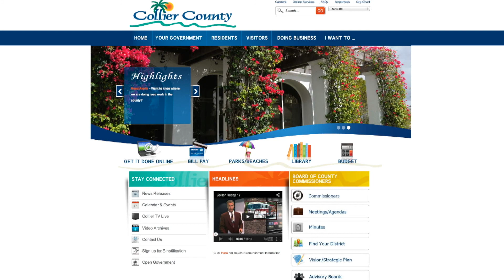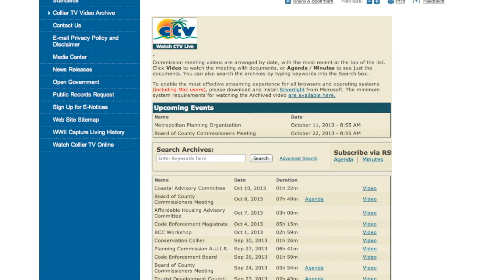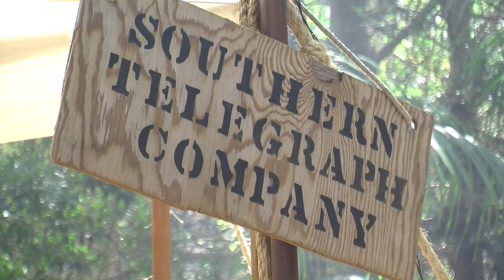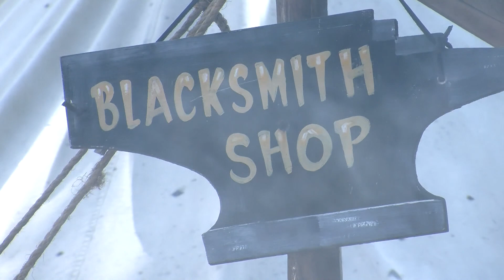Collier Recap March 11, 2014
A recap of the March 11th Board of County Commissioners meeting. and go to the video archive section.